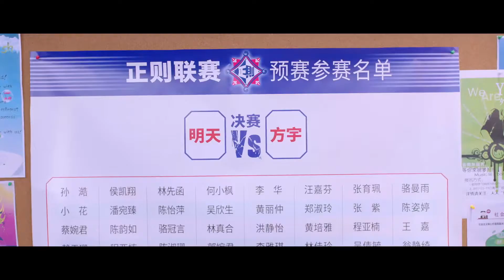【甜蜜暴击】终极预告：鹿晗关晓彤为梦想出击！裴子添赵越喊你来追剧啦~ | Sweet Combat - Trailer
《甜蜜暴击》是华策集团、金溪影视、芒果TV联合出品的青春热血格斗剧，由叶昭君担任制片人，柯宜勤监制，柯翰辰执导，如萍编剧，鹿晗、关晓彤领衔主演，裴子添、邵雨薇、赵越、李萌萌联袂主演 。
该剧改编自韩国漫画《狂野少女》，以体校正则学院为背景，讲述了因格斗竞技而结缘的年轻人们共同成长的励志故事 。
该剧于2018年7月23日在湖南卫视金鹰独播剧场首播，并在爱奇艺、芒果TV、腾讯视频、优酷网同步播出 。

剧情简介
少年明天（鹿晗饰）因家境贫寒，曾休学打工三年，经过社会磨炼，他变得更加坚韧。复学后，明天报考了给出高额奖学金的正则大学体育学院，他作为“零基础”新生报到，被正则联赛综合格斗排名第一的方宇所发掘，两人在相互切磋学习的过程中，发现彼此情投意合，慢慢走到了一起。明天在众人的帮助下，克服一系列困难与挫折，最终成长为了一个富有正义感的格斗高手。方宇（关晓彤饰）身为方氏集团的长女，从小被当做继承人培养长大，一直以短发裤装示人。由于对格斗有极大热情，方宇不顾家人的反对，报考了正则大学体育学院，年仅十八岁便取得正则联赛冠军，成为了名副其实的格斗女王 。

中文名 甜蜜暴击
外文名Sweet combat
别名 爱的回旋踢
类型 爱情、青春、热血、励志、校园
出品公司 华策集团、金溪影视、芒果TV
制片地区 中国大陆
拍摄地点 深圳、港澳台
首播时间 2018年7月23日
导演 柯翰辰
编剧 如萍
制片人 叶昭君
主演 鹿晗、关晓彤、裴子添、邵雨薇、赵越、李萌萌
集数 38集
每集长度 35—45分钟
在线播放平台 爱奇艺、芒果TV、腾讯视频、优酷网
出品时间 2017年
播出平台 湖南卫视
播出剧 场金鹰独播
剧场发行许可证号（浙）剧审字（2017）第037号